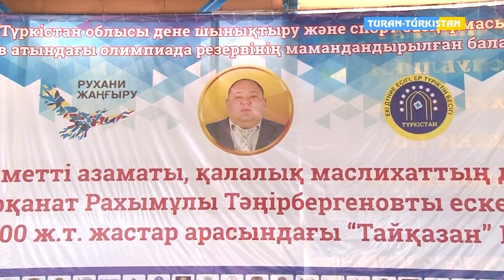Е.Тәңірбергеновты еске алуға арналған күрестен турнир өтті